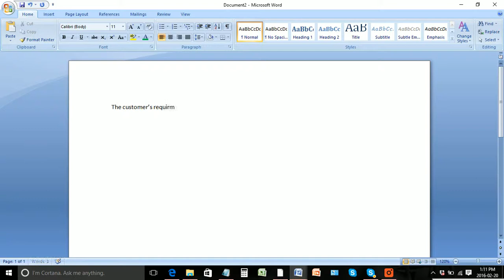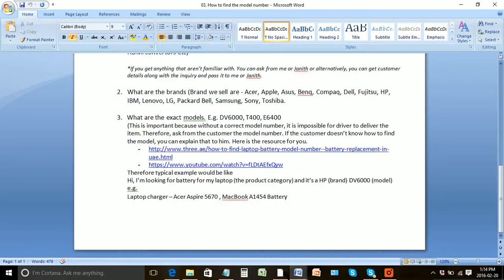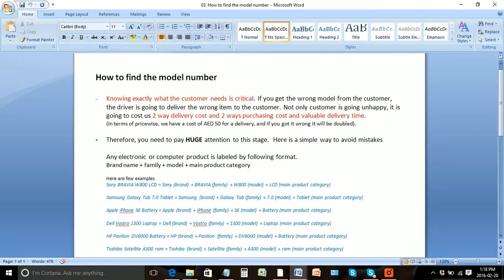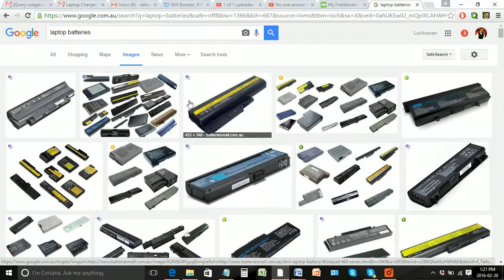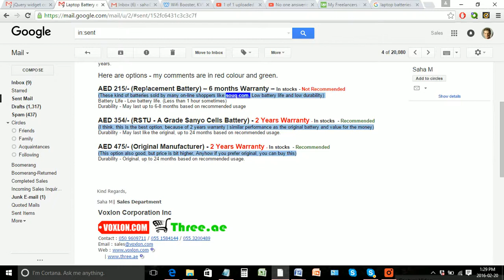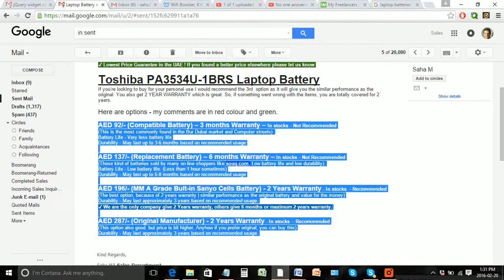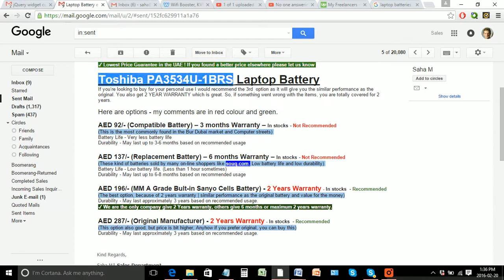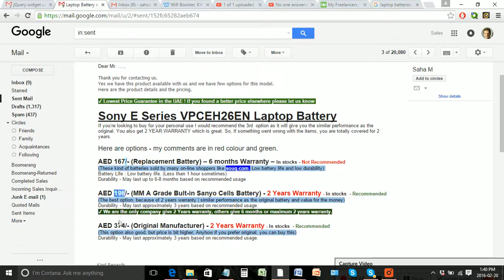Sales Training (Products and Scripts) Part 01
The main websites that relevant to this videos are